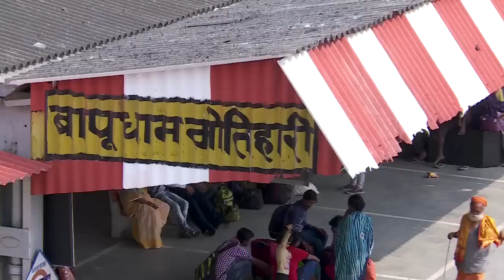Motihari Railway Station Bihar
Bapudham Motihari railway station is a small railway station in east champaran motihari bihar.